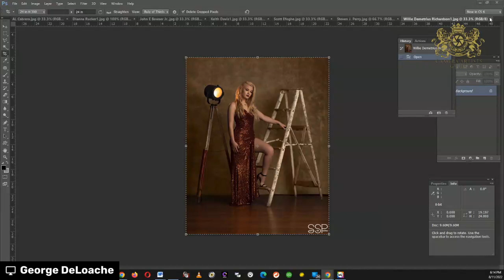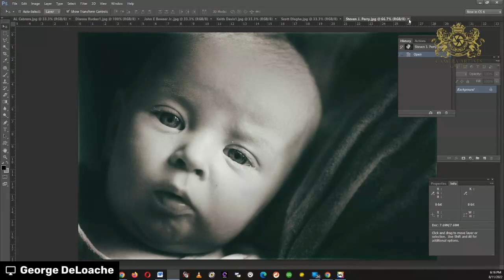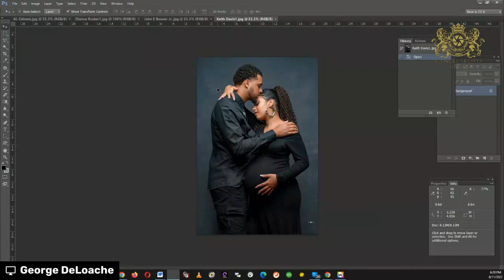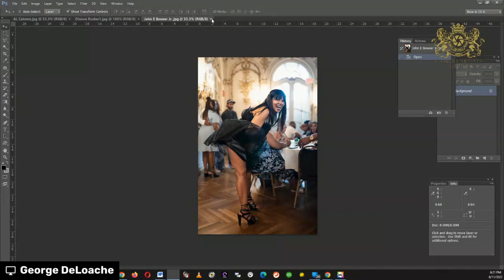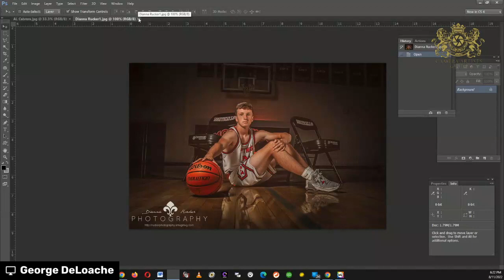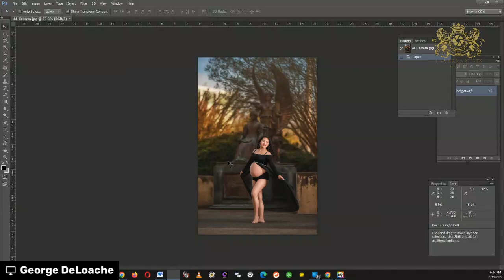Photography Business - Thursday Camera Artist Guild Photo Critique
This week we've got some wonderful images to look at and to try to critique. We're going to be touching on different areas that I found helpful in my own business and I think they'll find helpful in yours. In this video, We're going to talk about the photography business and selling photographs.

Camera Artist Guild is a Facebook Live weekly broadcast where we critique members' photographs and help them improve.

Camera Artist Guild is a Facebook Live weekly broadcast where we critique members' photographs and help them improve the quality of their photographs. You will also find tips and tricks to grow your photography business.

If you are new to the George DeLoache channel, I’m happy you clicked on my video! Hopefully, this video is helpful to you!

🎬SUGGESTED VIDEOS
Don't forget to watch 📽 My other videos. Please check them out :